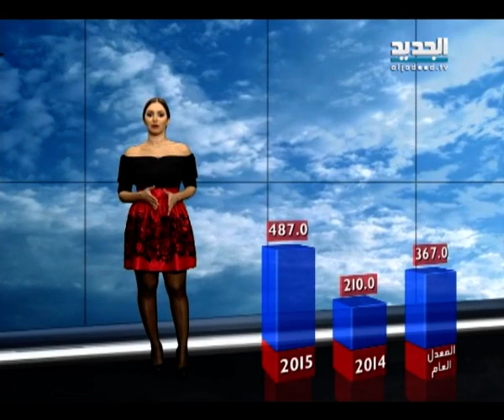نشرة الطقس الصباحية 08-01-2015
نشرة الطقس الصباحية من قناة الجديد ليوم الخميس 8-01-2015 مع دارين شاهين